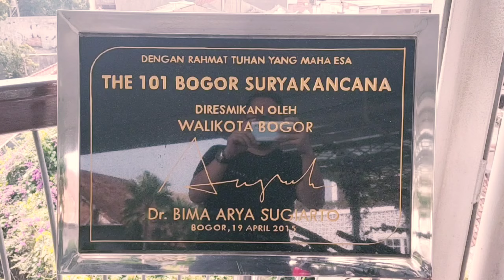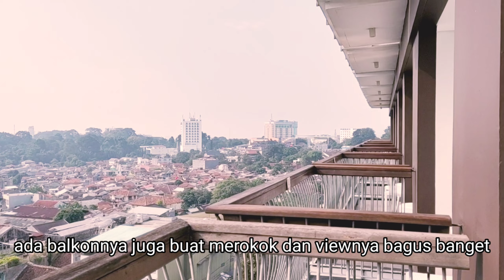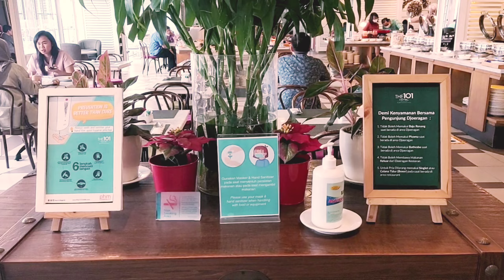📍Hotel The 101 Bogor - Suryakancana | Throwback 2020 - Service Super Ramah dan Profesional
Hotel The 101 Bogor - Suryakancana | Throwback 2020 - Service Super Ramah dan Profesional + Rekomended

hotel the 101 bogor suryakancana,
the 1o1 bogor suryakancana,
the 101 bogor surya kencana,
the 101 bogor suryakancana bogor,
the 101 bogor suryakancana baru,
1o1 bogor suryakancana,
101 bogor suryakancana hotel,